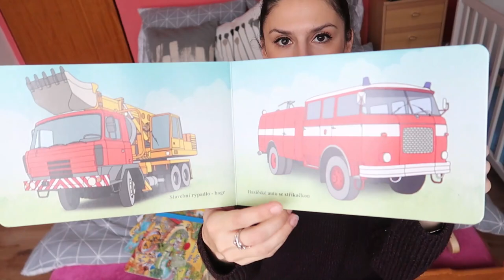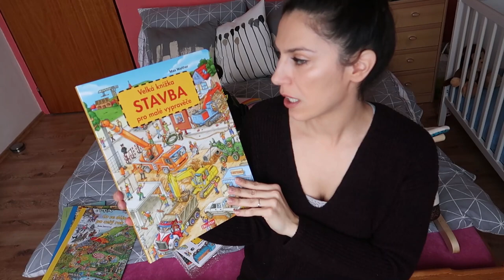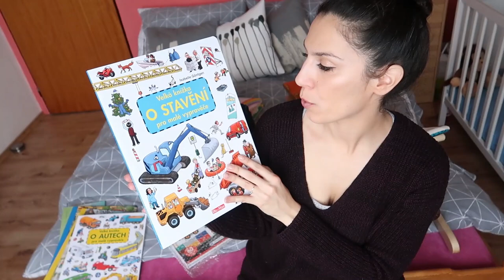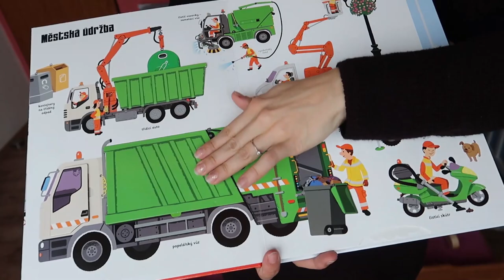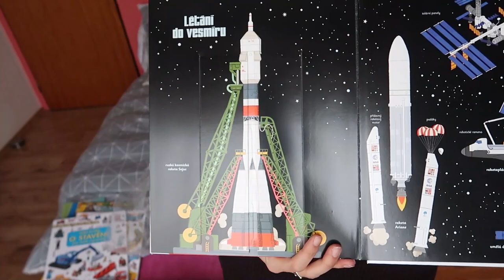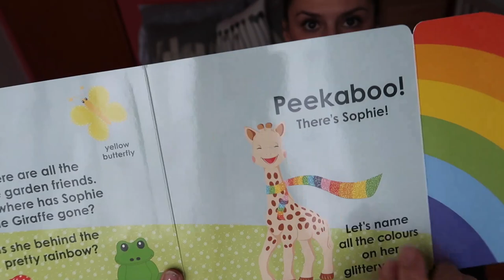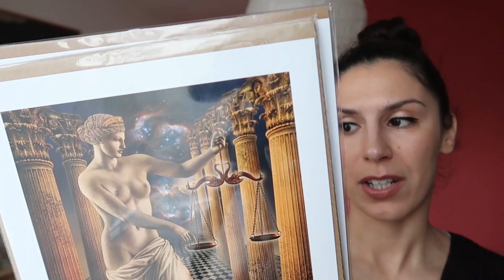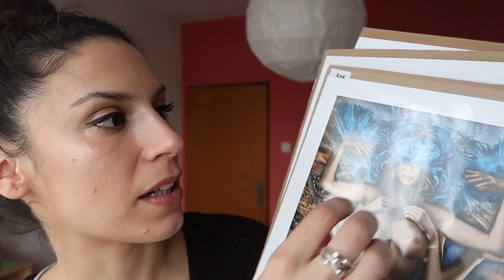30.VLOGMAS, DÁRKY OD JEŽÍŠKA, HRAČKY PRO DĚTI, VÁNOCE 2018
Jaké dárečky nám donesl Ježíšek? Plno knížek, hraček a taky něco pro nás dospěláky :)

🍀AHOJ A VÍTEJ NA KANÁLU ,, MY IRISH LIFE ,

vznikl na základě toho, že už  přes 11 let bydlím v Irsku a chtěla jsem se podělit o své zkušenosti z této země. Jak čas běžel, tak do naší mini rodiny, která zahrnovala mě, přítele Paula který je Ir a našeho bláznivého yorka Tristánka🐶 přibyl další člen 💘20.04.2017 se nám narodil náš milovaný Adámek 👼, kterého jsem přijela porodit do ČR
Od momentu kdy jsem zjistila , že čekáme miminko jsem si uvědomila, že se věci zásadně změní. Tak nějak automaticky jsem, začala dokumentovat mé těhotenství, které jsem vzhledem k přítelově práci prožívala od 3tího měsíce sama až po porod kdy za mnou přiletěl do ČR, kde jsem se mezitím přesunula i s prckem v břiše😀😀😀
7 Měsíců po narození Adámka jsem se opět vrátila do Irska, kde jsme vytvořili teď už naši Česko - Irskou rodinku😇😍👌 Momentálně jsou má videa zaměřená především na naši nově nabytou rodinu žijící v Irsku, ale pokud máš jakýkoliv dotaz nejen o Irsku klidně se zeptej a já ráda odpovím.🙈🙉